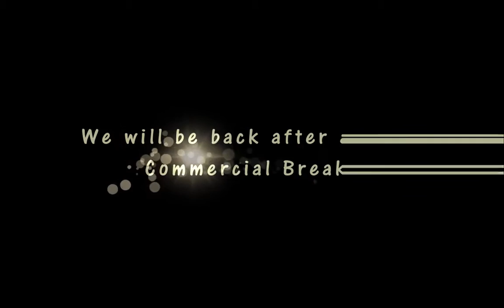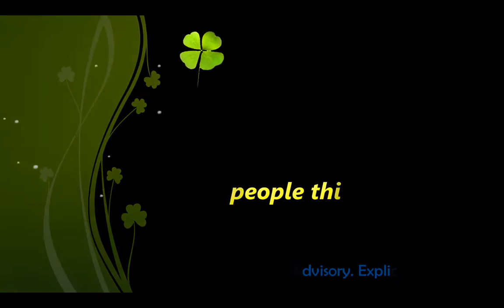Super Mario (Marina's) Birthday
Friends make our life colorful :)
Thanks for making our lives colorful literally with the awesome color trousers :p